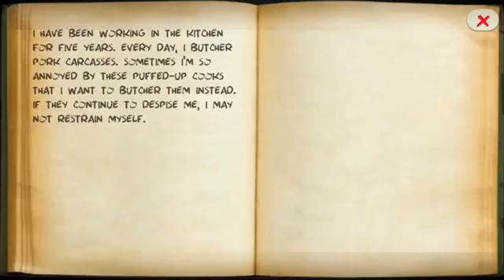Butcher X Android iOS Gameplay Scary Horror